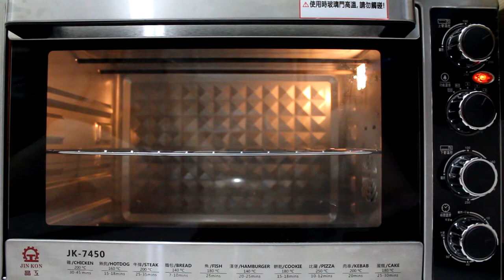Meringue | 造型馬林糖 | #13 財神爺 Wealthy God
造型馬林糖 - 財神爺
Wealthy god